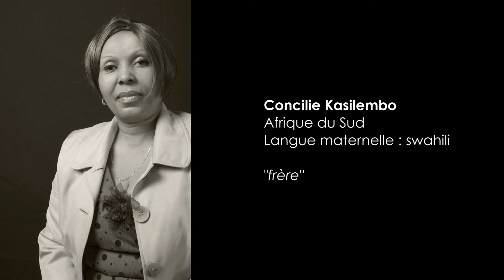Concilie Kasilembo - Afrique du Sud - Langue maternelle : swahili « frère »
Votre langue e(s)t le français

Soixante professeurs venus du monde entier illustrent,  à partir de mots ou de situations propres à leurs sociétés, les rapports de leur langue maternelle avec le français, et vice versa.

Variations, synonymes, expressions, inadaptations, redondances, spécificités, particularismes : une mosaïque d'expressions, de visages, de sensibilités  et de cultures.